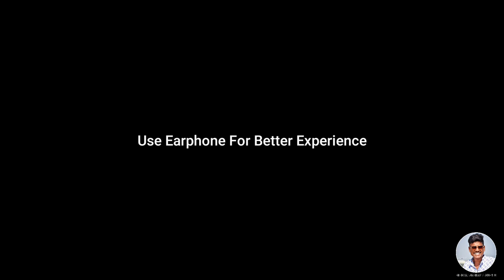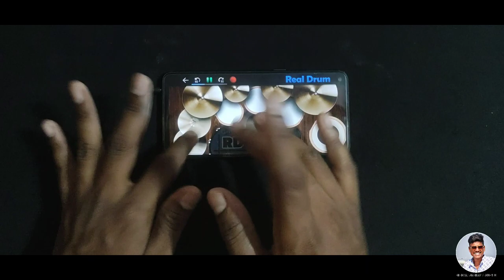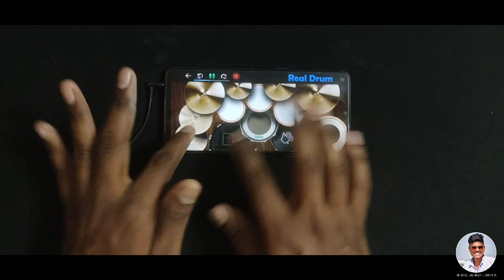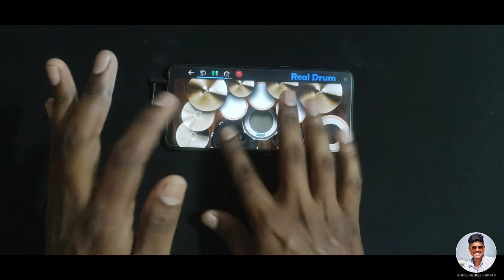StarBoy | The Weekend | Mobile Drum Cover | 2K+ Subscribers Celebration ❤️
Wow!!!  That is so difficult for me to comprehend, seriously.

Studio : Conwa Henson MXM Westlake Beverly (Los Angeles) Downtown Matza Ball (New York City) Gang (Paris)
Wolf Cousins (Stockholm)
The Treehouse X (Suffolk)

Genre : R&B pop trap

Length 68:40

Label : XO Republic

Producer :

Ali Payami

Ali Shaheed Muhammad

Ben Billions

Benny Blanco

Bobby Raps

Cashmere Cat

Cirkut

Daft Punk

Diplo

Doc McKinney

Frank Dukes

Jake One

Labrinth

Max Martin

Mano

Metro Boomin

Swish

The Weeknd